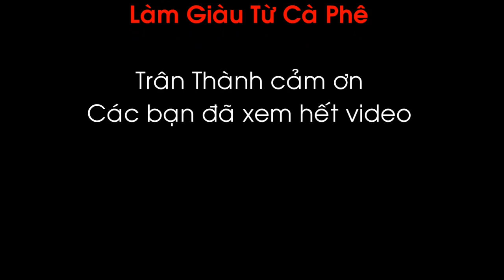M319 TRIẾT LÝ THÀNH CÔNG, LÀM VIỆC NHỎ BẰNG TÌNH YÊU LỚN